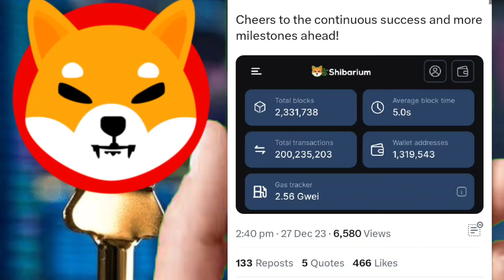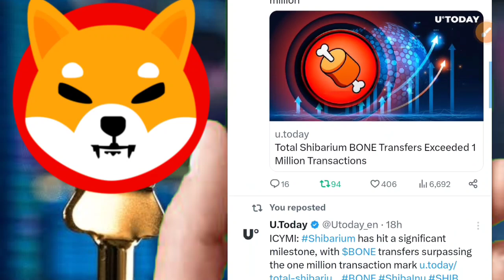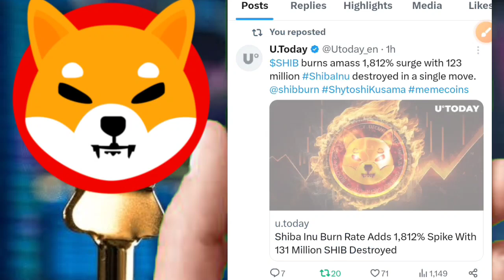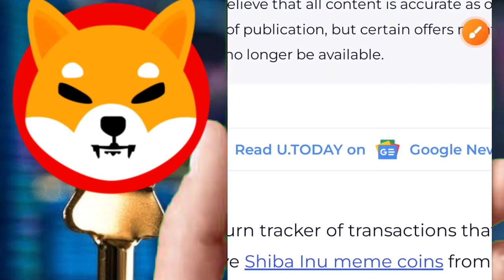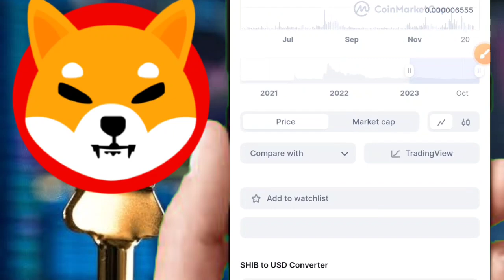SHIBARIUM🤑रिकॉर्डतोड़🔥SHIBA HIT 0.10₹🤑34,000,000,000🤯हर महीने जनवरी से🔺$8,000,000,000#shiba#shibainu